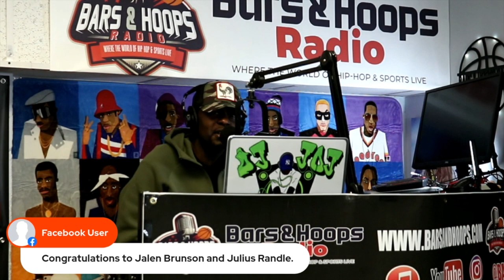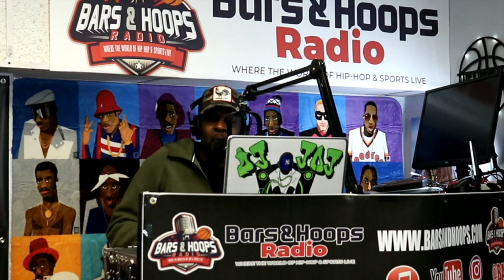No Offseason Episode 43 Feat Jamaar Milton